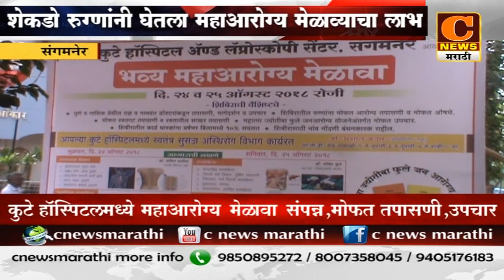संगमनेर - कुटे हॉस्पिटलच्या महाआरोग्य मेळाव्याचा शेकडो रुग्णांनी घेतला लाभ